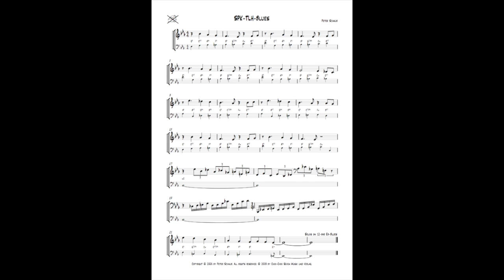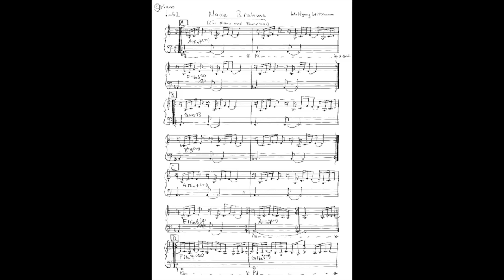Song for My Father, LEININGERLAND BAND feat. Wittemann, Schnur, Larkin, Martin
Song For My Father composed by Horace Silver.

LEININGERLAND BAND featuring Wolfgang Wittemann, Saxophones (Alto, Soprano), Peter Schnur, Piano, Wlad Larkin, Double Bass, Uwe Martin, Drums & Cymbals, Freitag, 31. Juli 2015, 20 Uhr, Bockenheimer Weinstube, Inhaber: Daniel Hinz, Weinstraße 91, 67278 Bockenheim, Reservierungen unter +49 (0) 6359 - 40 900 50, ,

Recorded and edited by Uwe Martin. Photos by Wilhelm Haarde (and others).

The LEININGERLAND BAND spielt JEDEN LETZTEN FREITAG IM MONAT
JAZZ LIVE,
25.09. und 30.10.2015 bei Meurer in Großkarlbach:
Gebr. Meurer
Hauptstraße 67
67229 Großkarlbach
Orangerie
Reservierungen:

Aufnahmen mit DANIEL FISCHER, Vocals,
MARTIN ALBRECHT, Saxophones/Clarinets, WOLFGANG WITTEMANN, Saxophones, ANDREAS VALENTIN, NORBERT KISTNER, Alto Saxophone, PAUL SCHÜTT, Trombone, HARRY MÜLLER, Guitar, STEFAN GLÖCKNER, Trumpet/Fluegelhorn,
PETER SCHNUR, FRANK BUNGARTZ, JÖRG SCHÖLLHORN, Piano,
JOHANNES SCHAEDLICH, OSKAR SCHÜTT, MATHIAS JEHLING, MARTIN PFEIFER, TORSTEN STEUDINGER, FRANK WILLI SCHMIDT, WLAD LARKIN, Double Bass, MATHIAS BUCHTA, E-Bass,
u. v. a. ... auf YouTube (Kanal von Uwe Martin):